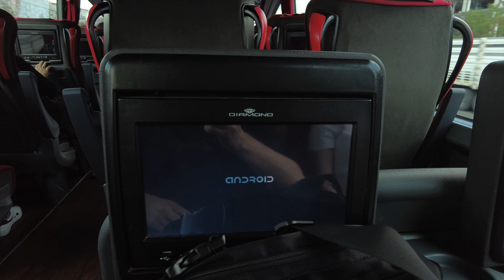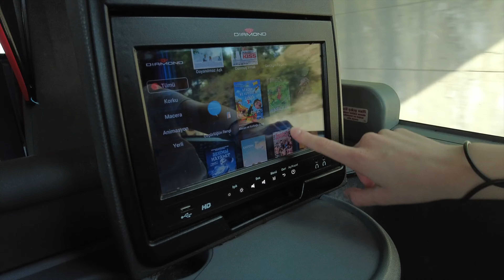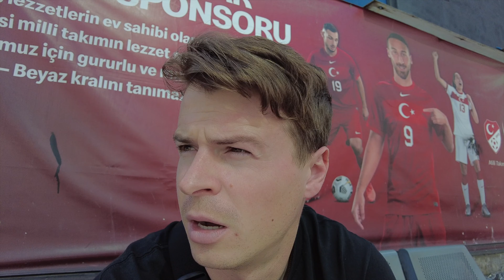Cesta luxusným autobusom z Istanbulu do Bursy | Bursa, Turecko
Takto vyzerala naša cesta z Istanbulu do 4. najväčšieho mesta v Turecku, Bursy. Zvolili sme autobus firmy Flixbus, ktorý nás veľmi milo prekvapil, tým ako luxusne za danú cenu vyzeral a aké služby nám poskytli. Dostali sme nejaký snack aj vodu a autobus bol čistý, voňavý s pohodlnými sedadlami. Ubytko v Burse už bolo o čosi horšie ale to už uvidíš vo videu.

Ak sa ti tieto videá páčia, môžeš ma podporiť na tomto odkaze ➡️

Cesta luxusným autobusom z Istanbulu do Bursy | Bursa, Turecko | vlog #20 | travel vlog sk cz skcz czsk 4k 2022